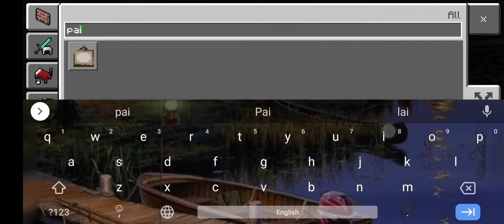Making A SECRET UNDERGROUND BUNKER on BEDROCK. |° PRO Technical FUSION °